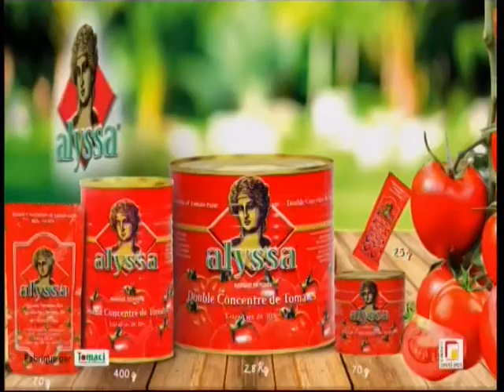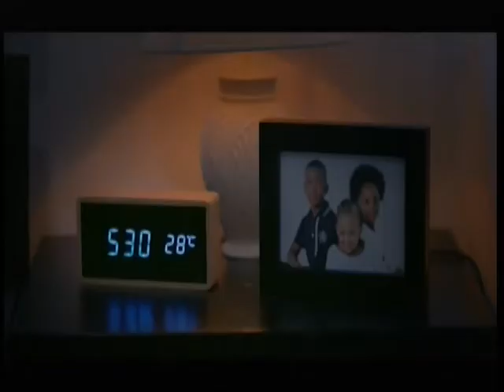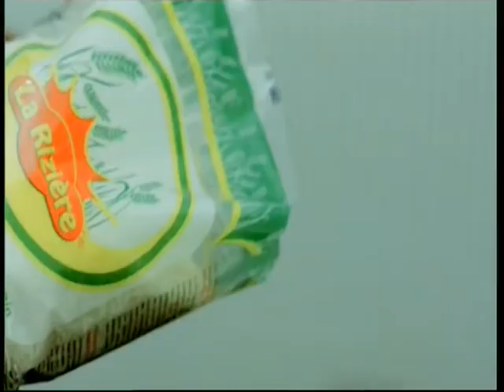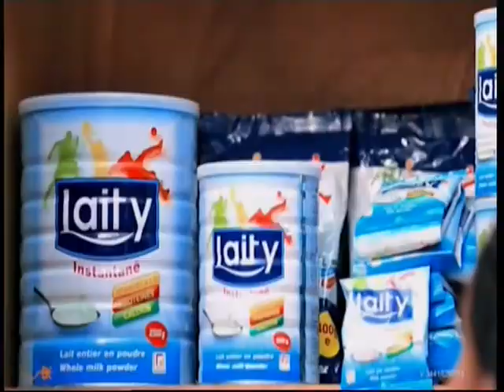16 MARS 2021 RTI1 14H00 ET 14H04 KELLOGG'S NOODLES 20S ET COCO POS 10S COUPURE FEUILLETON LES OM